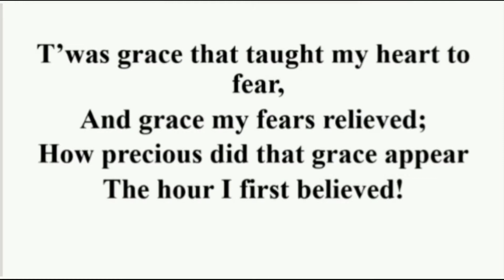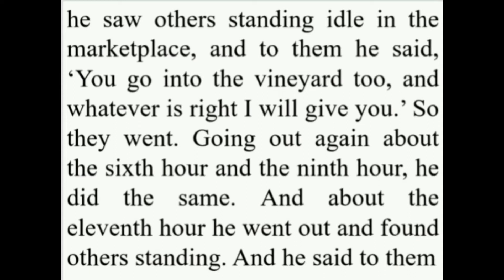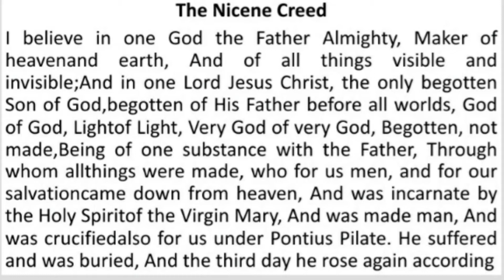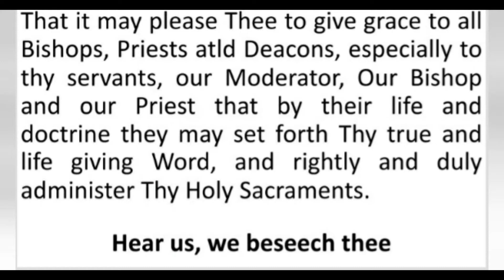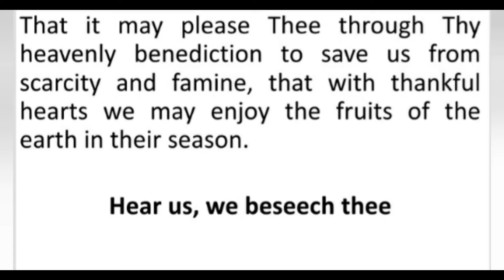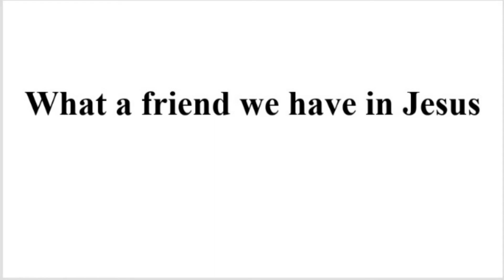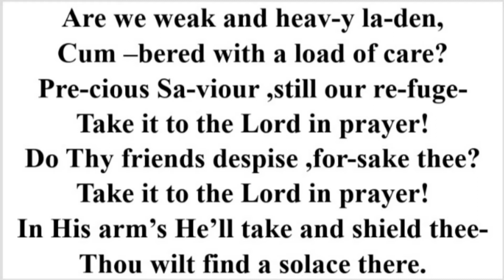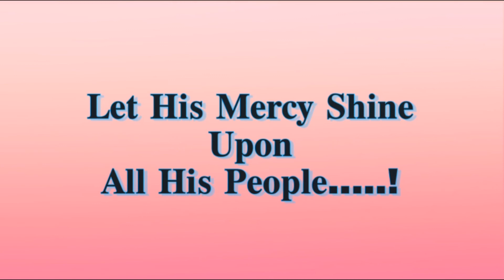Sunday 18/October/20 THEME: GOD GIVES US, MORE THAN WE DESERVE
St. Christopher Church Vasco Goa.